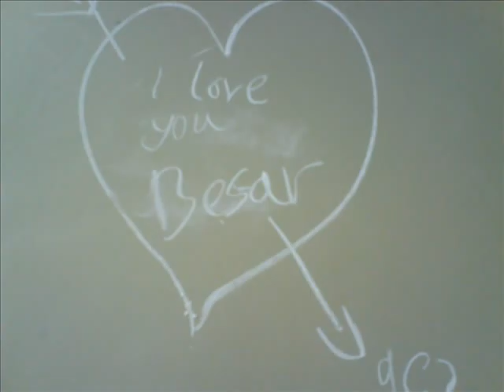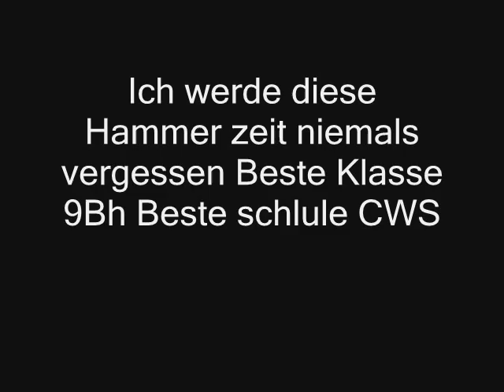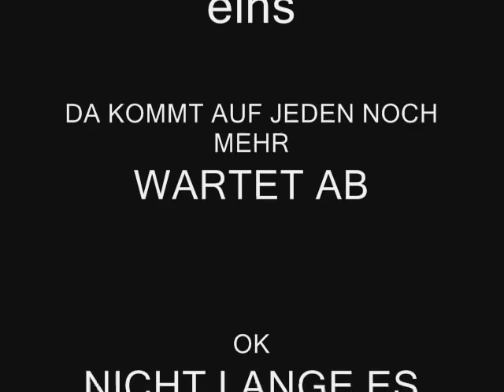9bh Abschluss Video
beste digga